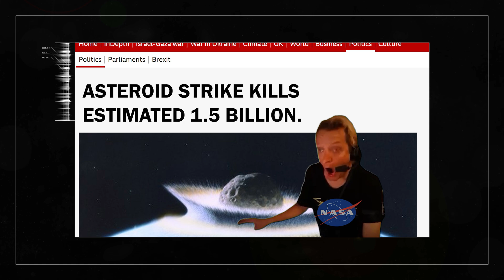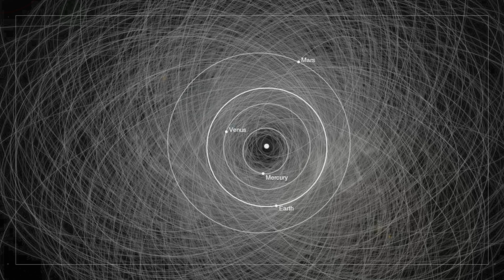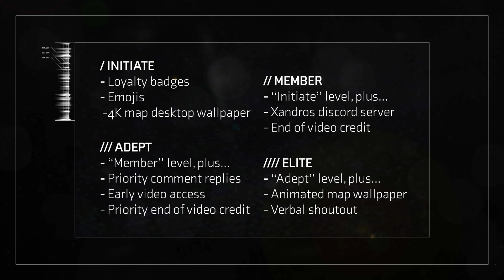Will This DESTROY US?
Today I thought I'd talk about the asteroid discovered in December that has had everyone worked-up over whether or not it might hit the Earth. I want to figure out whether it's an extinction-level event, or whether we've all been freaking out over nothing!

All backing audio tracks by Ben Parr or myself.